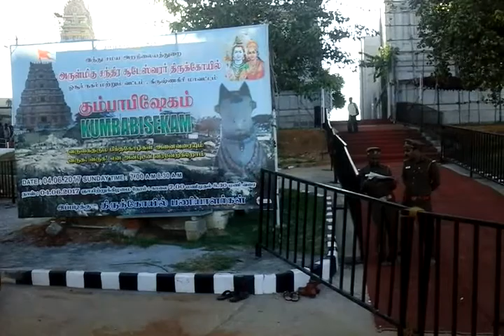ஒசூர் கும்பாபிஷேகம் பகுதி 1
ஒசூர் மலைக்கோயில் கும்பாபிஷேகம் (4.6.17)